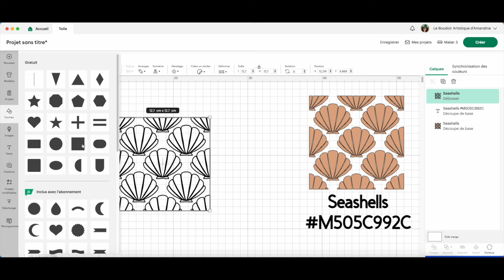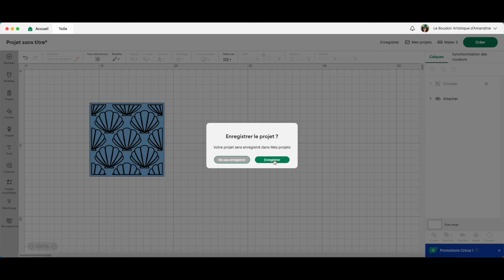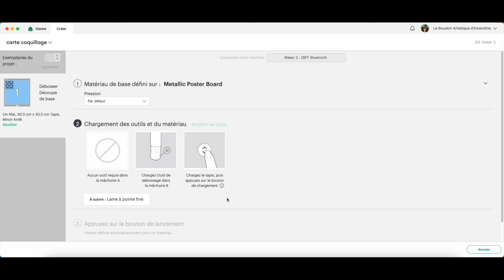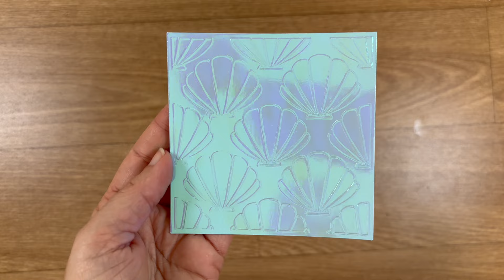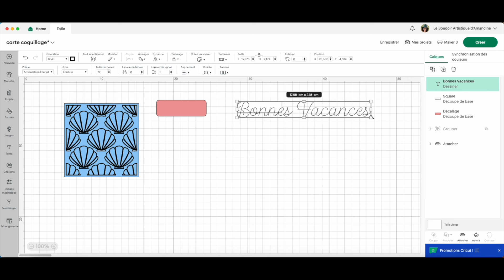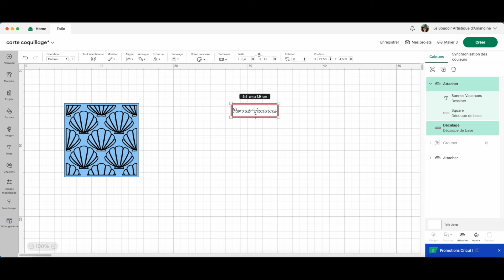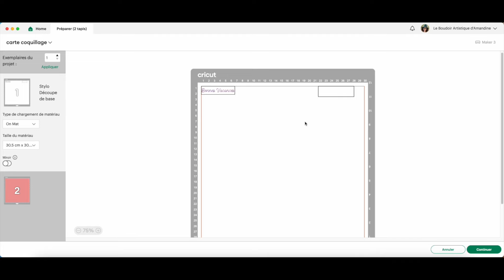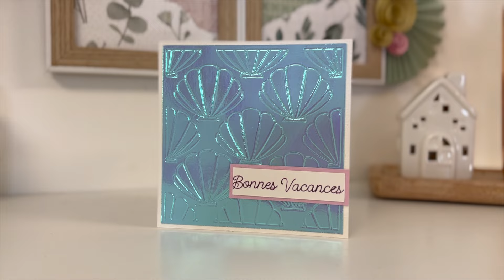Une Carte "Bonnes Vacances" avec la pointe de débossage et la Cricut Maker 3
J'espère que vous allez bien ? On se retrouve aujourd'hui pour Une Carte "Bonnes Vacances" avec la pointe de débossage et la Cricut Maker 3

Boitier + Pointe de Débossage

produits Tombow
produits aquarelle
Certains liens peuvent être affiliés : cela ne change rien pour vous, je perçois seulement une toute petite commission, cet argent me permet de continuer à créer du contenu sur les réseaux.

Si tu as lu jusqu'ici commente avec un émoticone fleuris. on se comprendra ^^